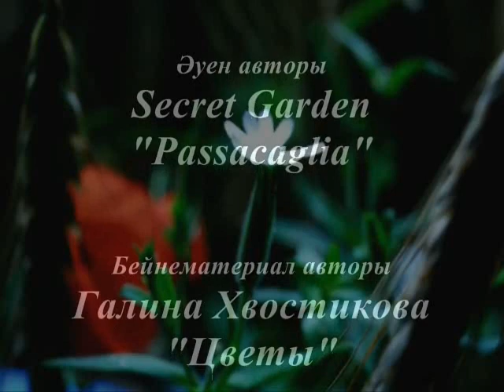Махаббат «Аудио поэзия өлең»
Өлеңді оқыған – Айгүл Сағымбайқызы
Әуен авторы – Secret Garden “Passacaglia”
Бейнематериал авторы – Галина Хвостикова «Цветы»

Ей махаббат, сен мені, мың толқытқан,
Адастырып, мас қылып, армандатқан.
Сен бар жерде, жарқ етіп, таңым атқан,
Белестегі жолымсың, алға тартқан.

Теңейін десем, теңе алмаймын ешкімге,
Нәзік бұтақ, көктемдегі гүл жарған.
Нұрымсың ғой, жарық берген көңілге,
Бұл-бұл құсым, таңғы бақта сайраған.

Ағаш болсам, тамырымсың сен менің,
Күш алатын, сүру үшін өмірде.
Асығамын, көлеңкеңе, мен сенің,
Шаршағанда, шөлдегенде, мынау желде.

Бұлағымсың, күмістей сылдырлаған,
Шіркін ай, шөлімді, шөлімді мың қандырған.
Тұншығамын, сен жоқта, ауа жетпей,
Еш қызықты, жан жағымнан, мен көрмей.

Мынау кеудеме, қуанышым тек сыймас,
Жасай берші, енді, мәңгі махаббат.
Бақытымсын, ешбір жанға мен қимас,
Үзілмеші, тек сөнбеші, болашақта шапағат.

Жоқ болмайды, сынауға махаббатты,
Кір келтіріп, нәзік сұлу сезімге.
Кінә барма, айтыңдаршы сағатта?
Зырылдайды, ол көнбейді ешкімге.

Тізбек күндер, еске аламыз өткенді,
Бос салмақты, салып тағы жүрекке.
Салыстыру, болмау керек, сезімде,
Бұрыс жолдар, бұл сезімге, керек пе?

Махаббат пен дос болайық, жырлайық,
Әрбір күнін, шын сезіммен, бағалап.
Болайықшы, тазалыққа біз лайық,
Мәңгілігін тағдырдан, бірге сұрап.